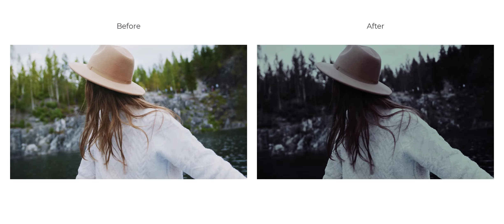Urban Cinematic Lut - Moody luts - Free luts - Dark and moody luts - Cinematic luts VN custom filter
Welcome To My 00 Editing YouTube Channel ( Adobe premiere pro free luts & Free VN Luts )
I will show you Urban Cinematic Luts for VN Video Editing App and adobe premiere pro
here our example Video before and after using this Luts

𝗧𝗵𝗿𝗲𝗲 𝘄𝗮𝘆𝘀 𝘁𝗼 𝗴𝗲𝘁 𝘁𝗵𝗶𝘀 𝗙𝗶𝗹𝘁𝗲𝗿 / 𝗣𝗿𝗲𝘀𝗲𝘁:

• You can download the luts which is available in .CUBE format For (VN Video Editing App & Adobe premiere pro), but you need a password to access the LUT download page; follow the rules below to find out information about how to get the password.

Enjoy my LUTS and transform your videos with amazing new Looks.